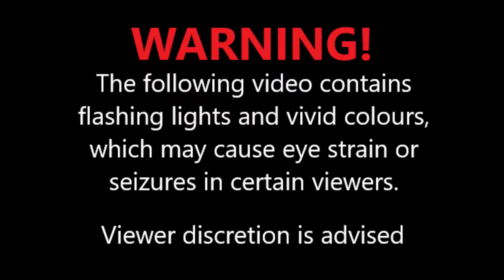|Beat Saber| John Williams - Star Wars Main Theme (Expert) |Mixed Reality|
I am now playing on the PC version of Beat Saber and I don't know why I didn't do that in the first place. I also found the avatars. Personally, this is a much better experience. I hope you enjoy :)

I don't play competitively, only for fun and exercise. So I don't really care if I miss some notes.

Song: John Williams - Star Wars Main Theme
Difficulty: Expert